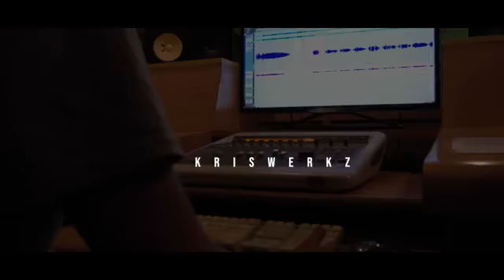Marc's Crib feb 26, 2022 edition!